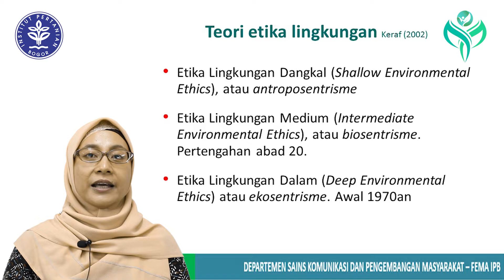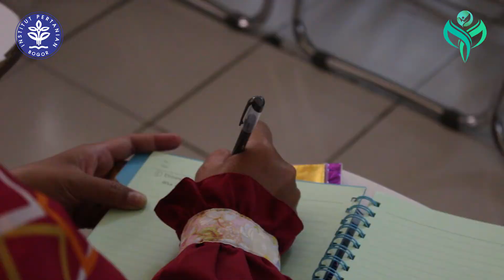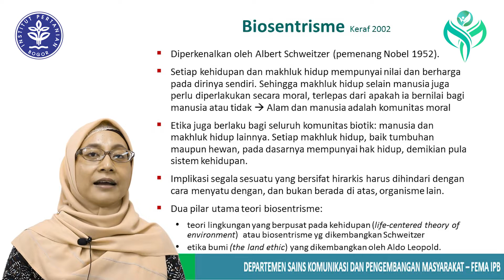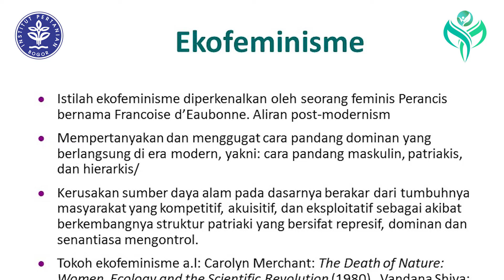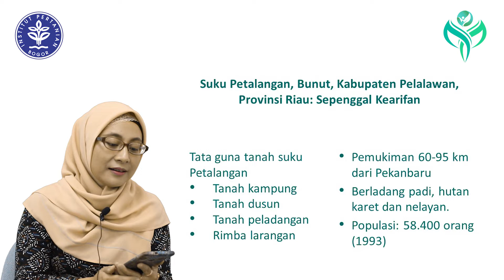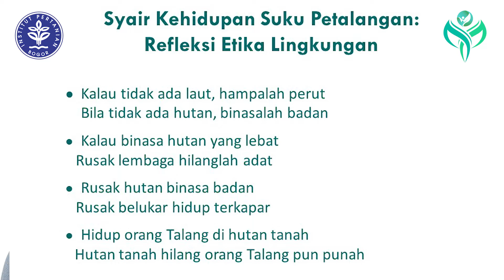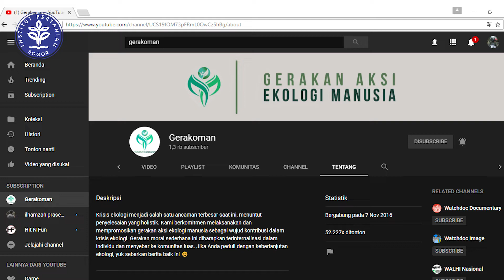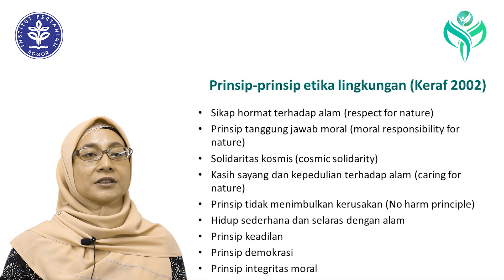Etika Lingkungan I EKOLOGI MANUSIA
Materi Kuliah ini disampaikan oleh Dr. rer. nat Rina Mardiana, SP, MSi, Koordinator Mata Kuliah Ekologi Manusia, Fakultas Ekologi Manusia, IPB University.  Setelah mengikuti kuliah ini mahasiswa akan mampu menjelaskan dan membedakan karakter etika lingkungan, yakni Antroposentris, Biosentris dan Ekosentris.